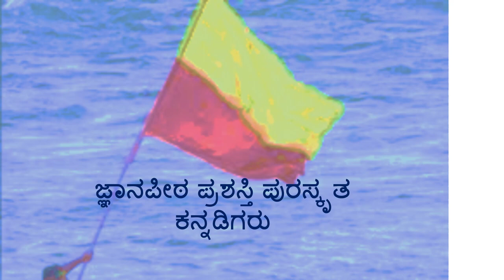ಜ್ಞಾನಪೀಠ ಪ್ರಶಸ್ತಿ ಪುರಸ್ಕೃತ ಕನ್ನಡಿಗರು|| JNANPITH AWARD WINNERS FROM KARNATAKA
ಕನ್ನಡಾಂಬೆಯ ಮಡಲಿಗೆ ಜ್ಞಾನಪೀಠ ಪ್ರಶಸ್ತಿ ತಂದುಕೊಟ್ಟ ಅಮೂಲ್ಯ ಅನರ್ಘ್ಯಗಳ ಬಗ್ಗೆ ಒಂದು ಚಿಕ್ಕ ವಿವರ